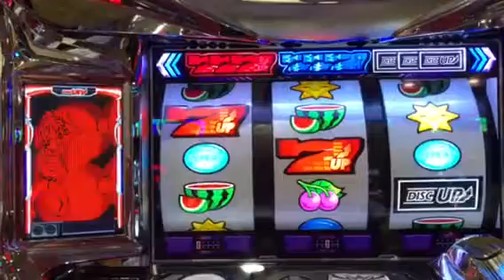パチスロ ディスクアップ リーチ目からの〜